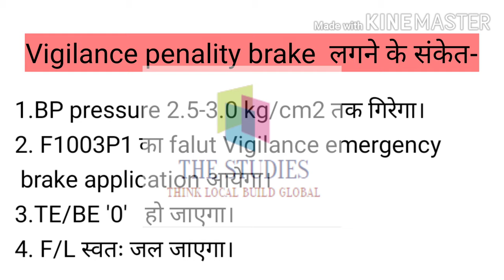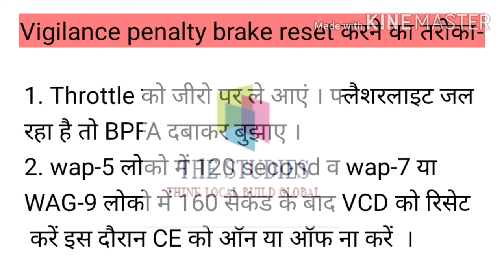3 phase loco में VCD रिसेट करने का तरीका एवं संकेत